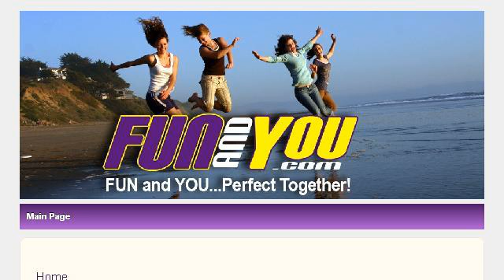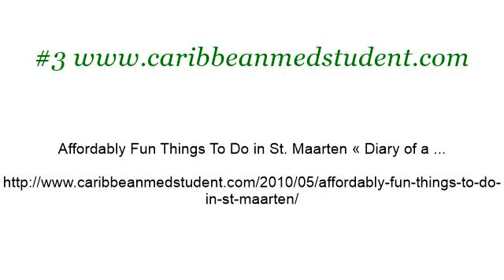Fun Things To Do For Adults In Portland